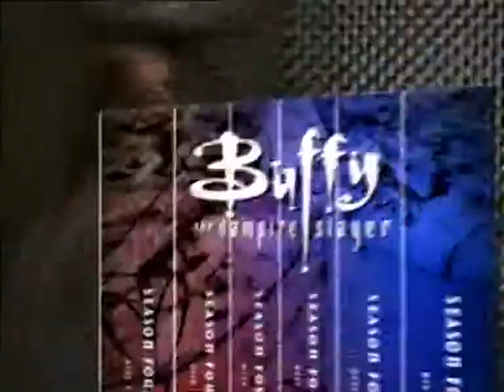Buffy the Vampire Slayer Season 4 U.K. DVD Trailer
Official Trailer for "Buffy the Vampire Slayer: The Complete Fourth Season" region 2 DVD Set.